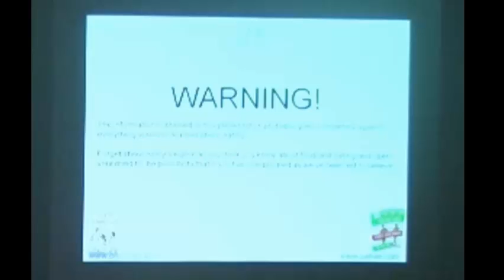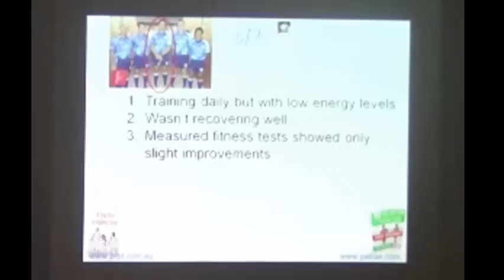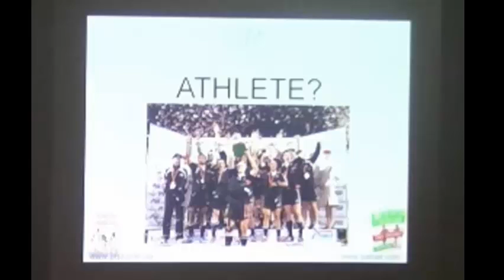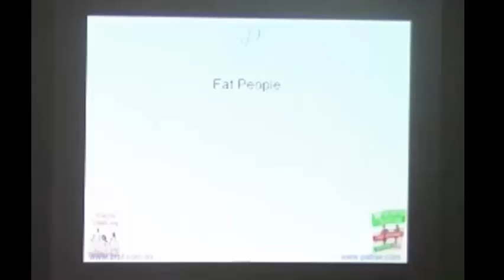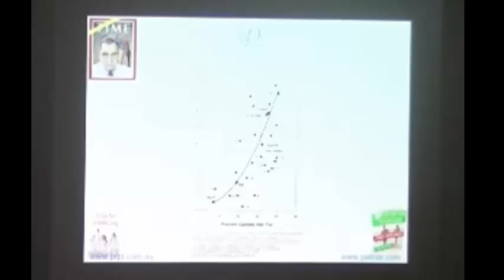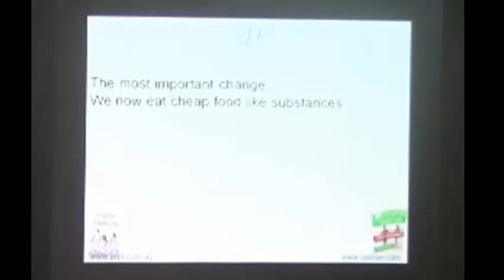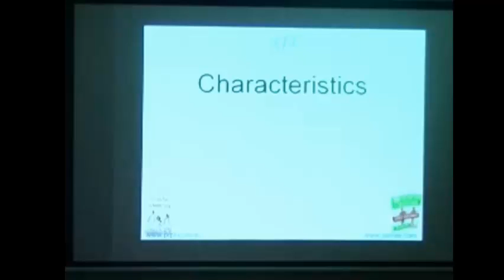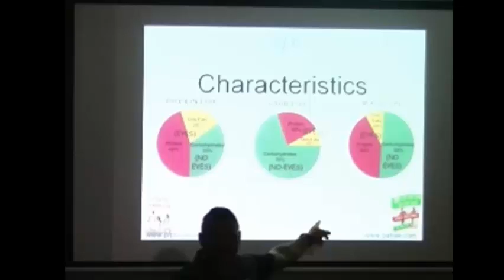Eating For Referees Part 1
This is part 1 of a 2 part series of a presentation given to the Queensland Rugby Union's Advanced Referee_Referee Coach's Development Squad on Sunday 9 February 2014